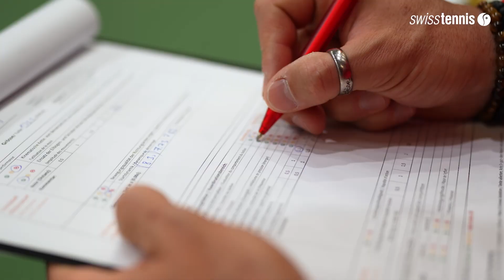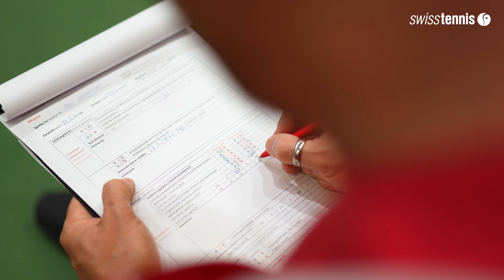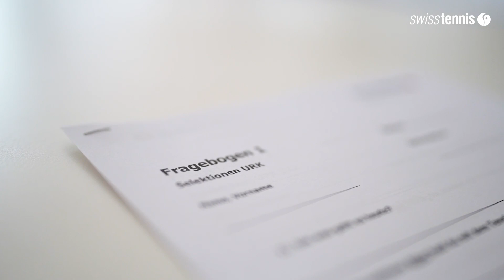Swiss Tennis Selektionen U12, April 2023,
Die Spieler:innen auf der Stufe Überregionalkader werden in schweizweit 5 Grossregionen gefördert. Swiss Tennis unterstützt die Überregionalkader (Stufe 'Leistungssport') mit dem Ziel, die Chancen für den Sprung ins Nationalkader (‘Spitzensport’) im Verlauf oder nach Abschluss der Altersstufe U15 zu erhöhen.